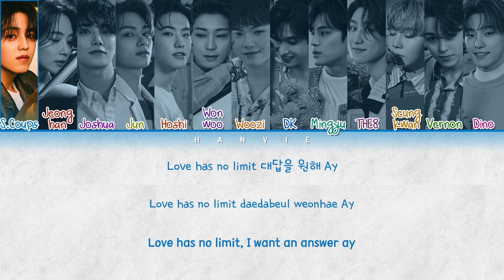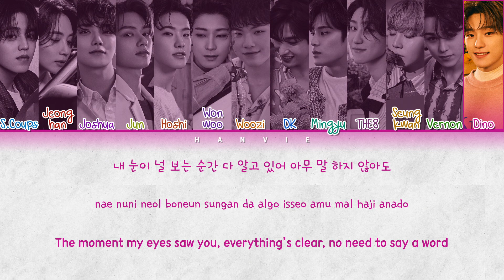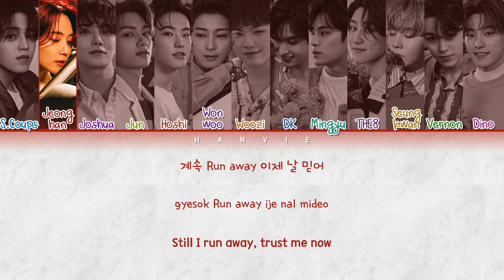SEVENTEEN (세븐틴) - 'Ready to love' Color Coded Lyrics/가사 (Han/Rom/Eng)